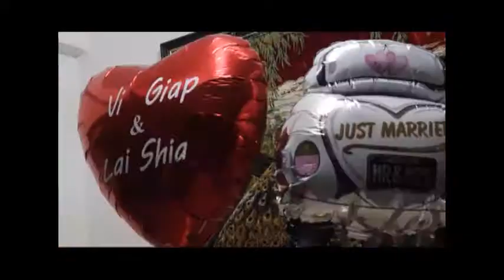Malaysia wedding song cast by Vi Giap + Lai Shia in 2013 (Indie Video MTV)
The most sentimental wedding couple ever i meet, who had plan to dedicate surprise for their love. touch love song.